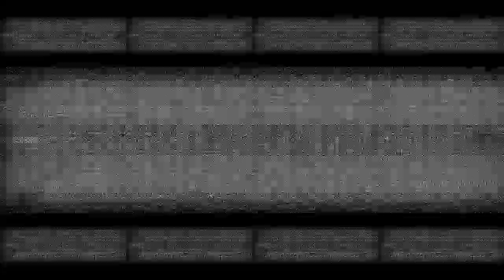IASM365 - Sketch_102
"Diluted Sounds" is a set of 365 sonic moments diluted whithin a year.